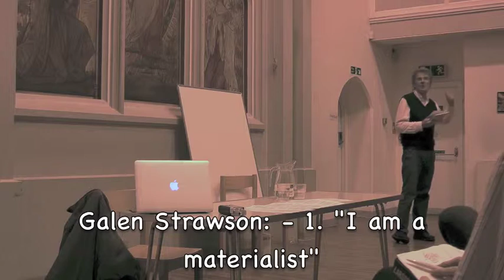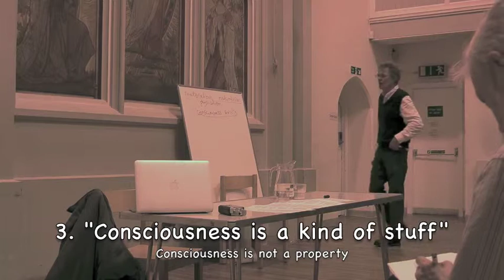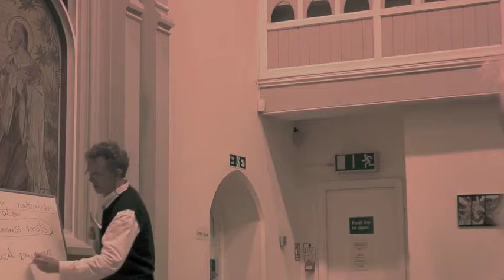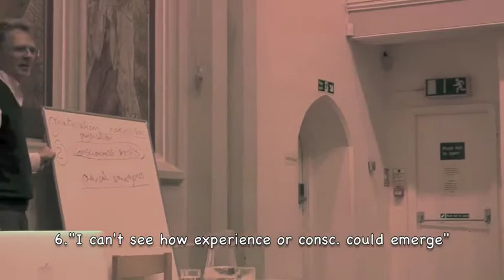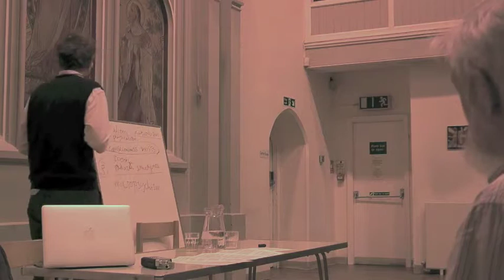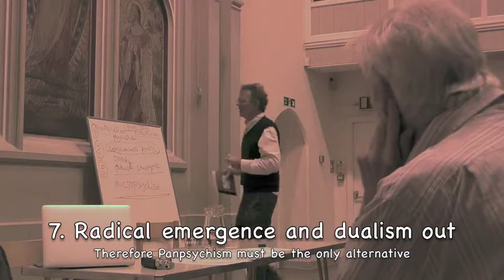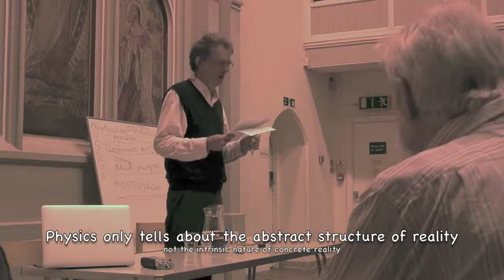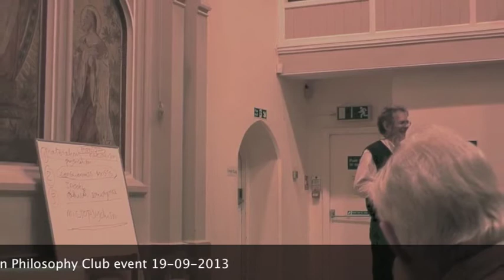Panpsychist Materialism - Galen Strawson at London Philosophy Club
Galen Strawson explains why, in his view, Panpsychist Materialism is the way forward with the philosophy of consciousness